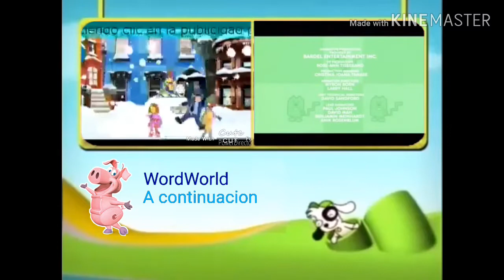Grafica de Creditos - Discovery Kids (20 de Diciembre del 2010)